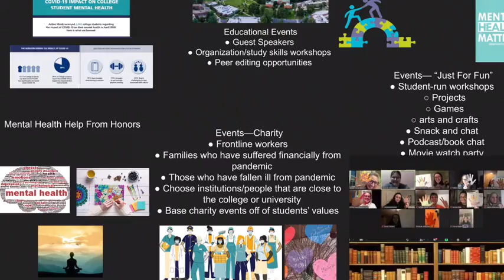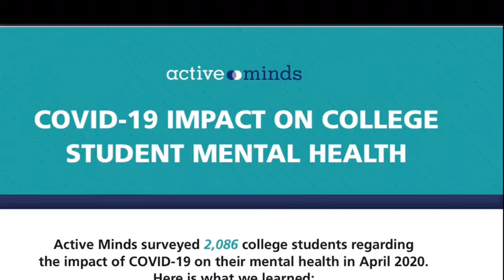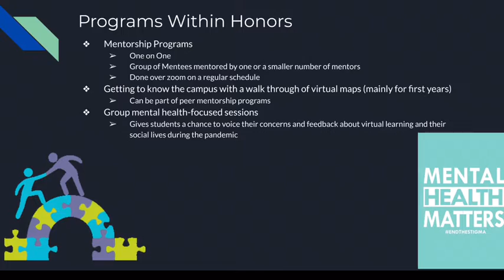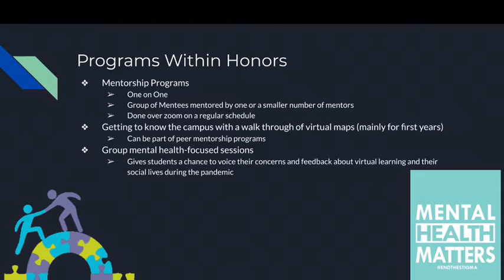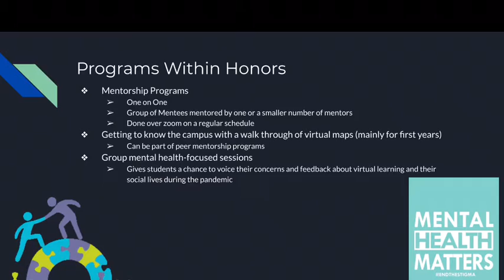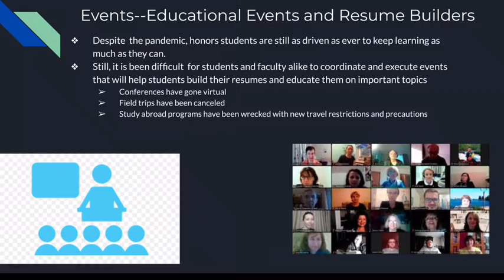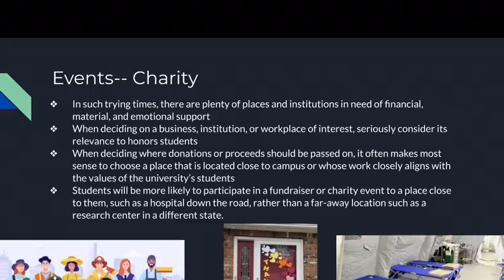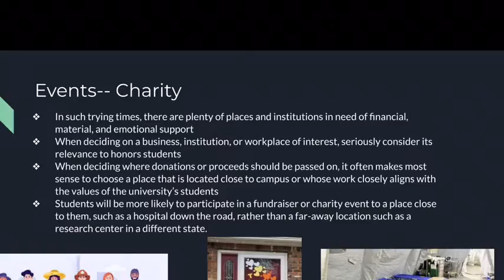Mackenzie Healey- “How Can Honors Programs Build Community in Remote College?”-NRHC 2021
NRHC 2021 - Poster Presentation
Mackenzie Healey- “How Can Honors Programs Build Community in Remote College?”
Visit nrhchonors.com for more information about the Northeast Regional Honors Council's 2021 Virtual Conference.